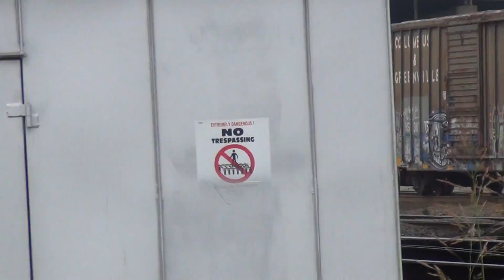CSX 8251 moving forward with cars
I saw them pulling out again with a lot of extra freight cars, so I filmed this move.